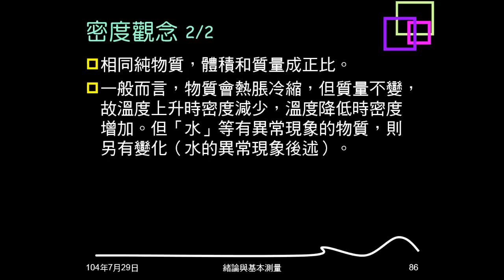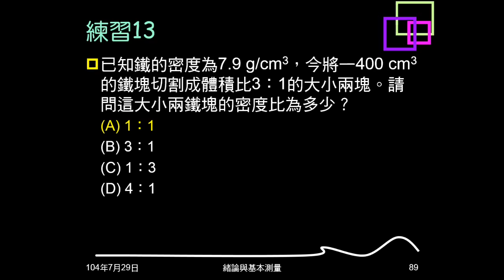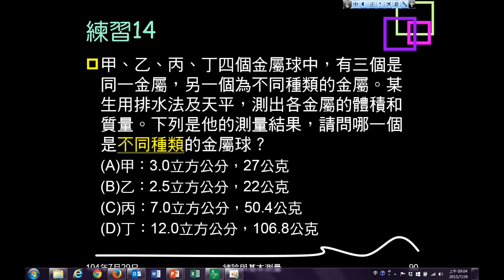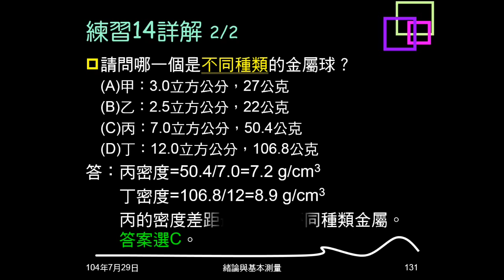104學年複習緒論13：例題07；練習13、14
例題07、練習13為切割已知密度金屬，例題07問大塊金屬的密度，練習13問大小塊金屬的密度比。練習14給四個金屬的體積、質量，問何者是不一樣的金屬。